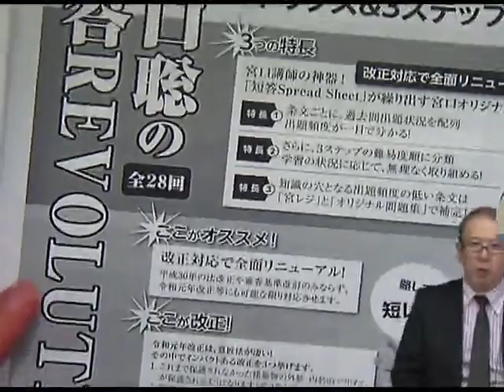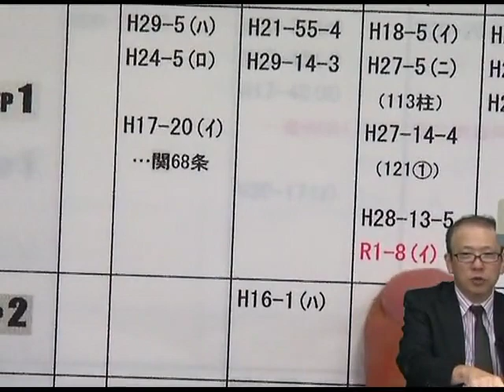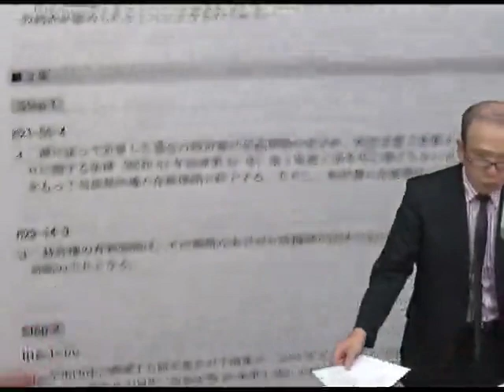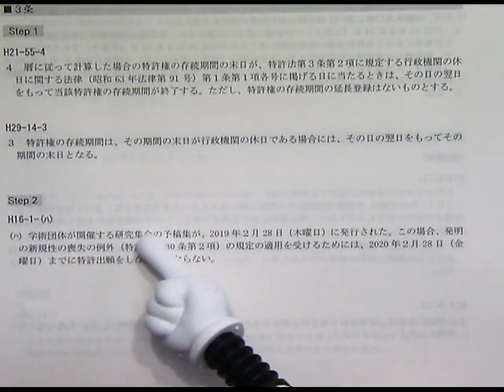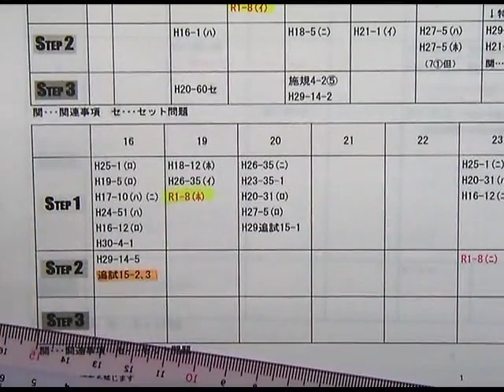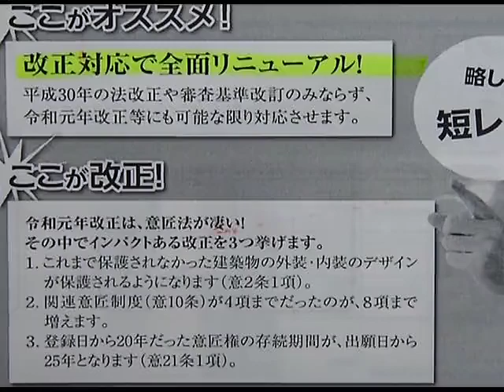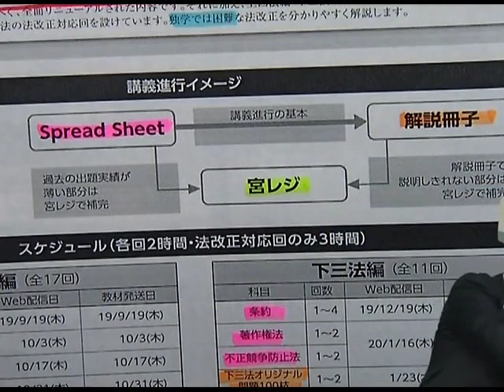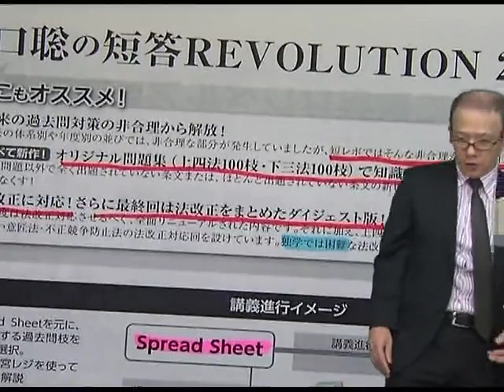【LEC弁理士】宮口聡の短答REVOLUTION2020プロモーション